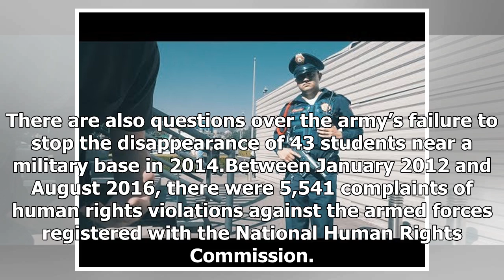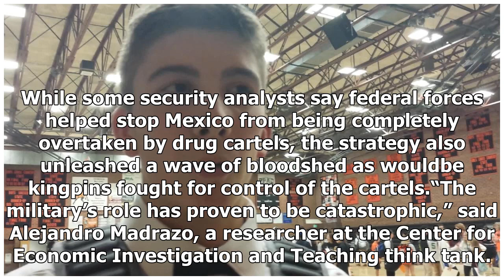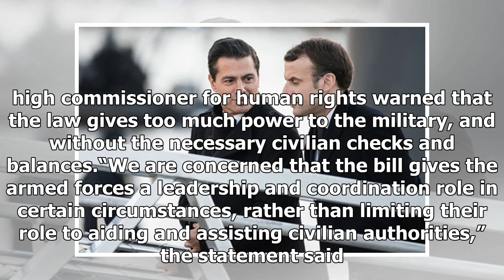Hot News - A decade into the deadly mexicos drug war, lawmakers for the military more power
Hot News - Hot News - A decade into the deadly mexicos drug war, lawmakers for the military more power

Thousands of protesters marched against it. Hundreds of human rights groups implored lawmakers to reject it. Even the United Nations warned of its dangers. But on Friday, Mexico’s Congress hastily approved the Law of Internal Security, which gives the military broad new powers and solidifies its central role in the country’s drug war. President Enrique Peña Nieto is expected to sign the legislation despite criticism that it could fuel more violence. In many ways, the measure enshrines into law w...